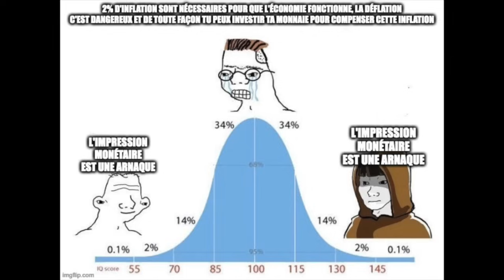🛑 La Face Cachée d'Ethereum : Ses 3 Erreurs Fatales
Dans cette vidéo, je vous présente les 3 failles fatales du projet Ethereum, les 3 grandes erreurs fatales qu’ont commis les créateurs du projet Ethereum, selon moi, et qui font que les qualités qu’on attribue à Ethereum sont en réalité, des mensonges. En gros on va voir pourquoi, selon moi, c’est un projet insignifiant qui n’est pas capable de tenir ses promesses.

✅ Merci à mon partenaire StackinSat de soutenir la chaîne.
✅ StackinSat, c'est une épargne en Bitcoin automatisée à partir de 10€ pour les particuliers et les professionnels. La mission de StackinSat est de rendre le Bitcoin accessible en Europe en offrant des services complets d'épargne et d'investissement aux particuliers et aux entreprises. Notre objectif principal est de simplifier l'accès à ce nouveau support d'investissement incontournable, contribuant ainsi à la démocratisation du Bitcoin en Europe.

🔴 Avertissement : Le contenu de mes vidéos représente mon opinion personnelle sans aucune influence extérieure et est destiné à des fins d'information générale UNIQUEMENT. Rien dans le présent média ne doit être interprêté comme un conseil financier, juridique ou fiscal. Je ne suis ni un conseiller financier agréé ni un conseiller en investissement et ne saurais être tenu responsable des pertes ou des gains éventuels. L'achat de crypto-actifs présente un risque de perte considérable. Faites toujours vos propres recherches et consultez un professionnel avant de faire vos propres investissements.